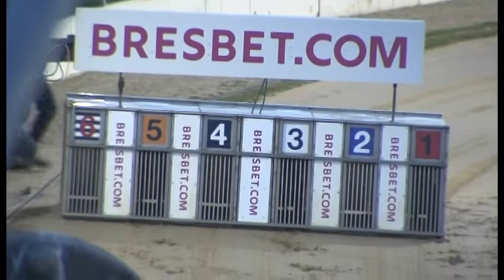Greyhound 2022- 19.10.2022 Trial 5